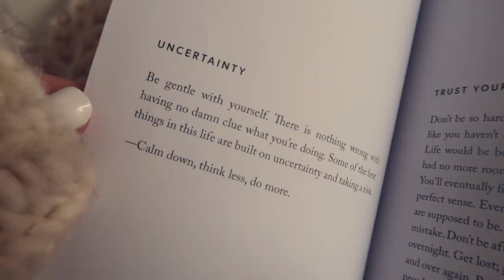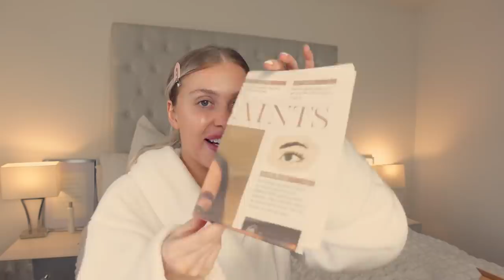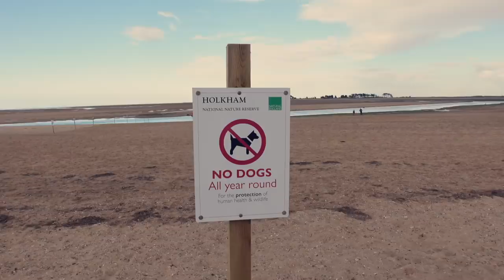DAYS IN THE LIFE | a cosy weekend away 🌊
DAYS IN THE LIFE | a cosy weekend away to the coast ✨